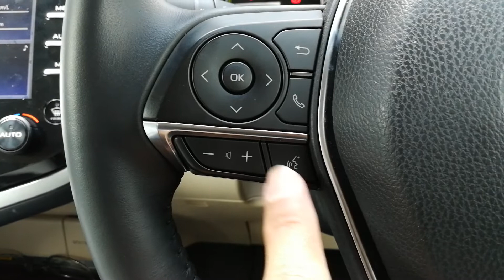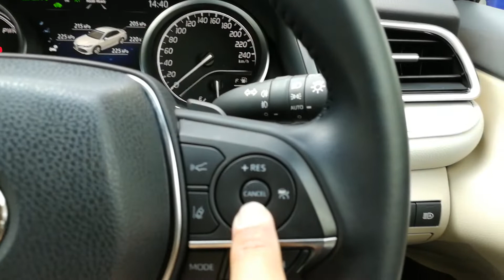Tode Toyota แนะนำ Camry พวงมาลัยมัลติฟังชั่น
การใช้งานของปุ่มต่างๆบนพวงมาลัย ขอวรถ New Camry 2018 ว่าแต่ละปุ่มใช้งานสำหรับ Function อะไรบ้าง หากท่านใดต้องการสอบถามข้อมูลเพิ่มเติม โปรดศึกษาได้จากคู่มือประจำรถ หรือโทรฯ 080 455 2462